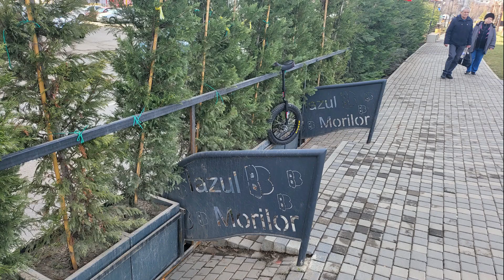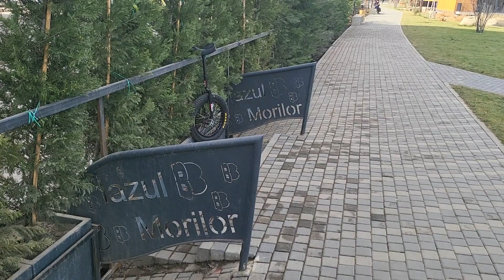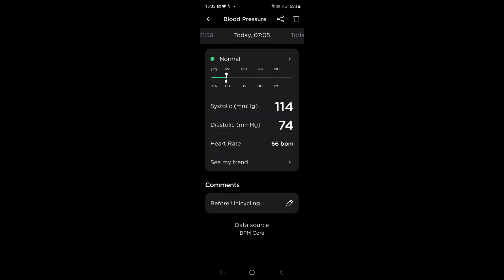Cu monociclu la Iazul Morilor (Buzau)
Unicycling & Walking.
Shopping @ Complex Aurora, Kaufland, Piața Centrală (Buzău, România).

Location: Buzau, Romania.

Garmin Connect activity (automatically uploaded to Strava, Relive, MapMyFitness, komoot, Wikiloc and more)
Strava activity (all photos and screenshots included and also the first part of each video)